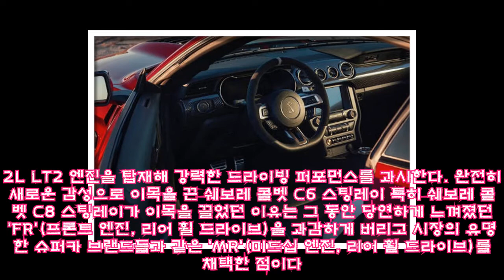아메리칸 퍼포먼스 아이콘, 쉐보레 콜벳 스팅레이 포드 머스탱 쉘비 GT350GT500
아메리칸 퍼포먼스 아이콘, 쉐보레 콜벳 스팅레이 포드 머스탱 쉘비 GT350GT500 ►Subscribe for more ►Donation 2019년 미국 자동차 시장에서 대중들의 이목을 집중시켰던 두 차량이 있다. 마치 '로우-폴리곤'으로 구성된 듯한 디자인을